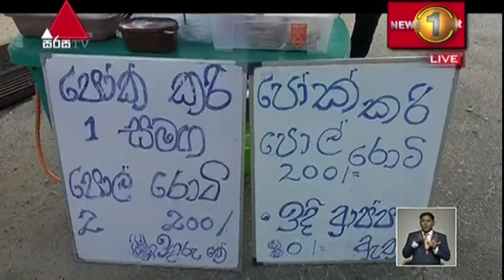ශ්‍රී ජයවර්ධනපුර කිඹුලාවල ප්‍රදේශයේ වෙළඳාම් කළ පිරිසක් ඉවතට..